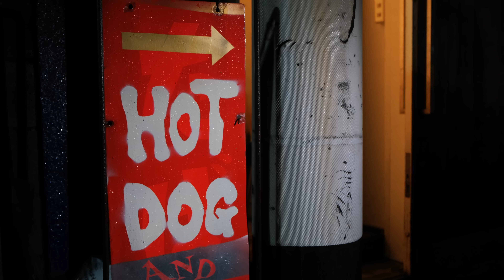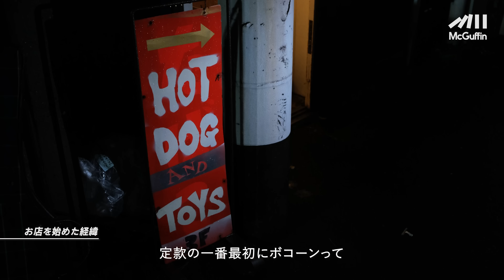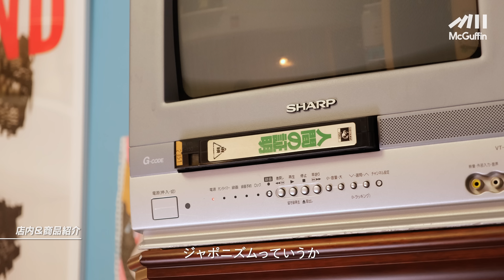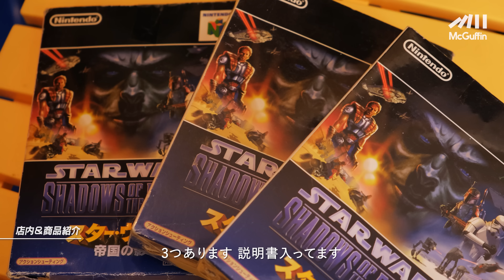【三軒茶屋の高岩遼が作ったバーとおもちゃ屋 / Brother&good junk store-Brother】選りすぐりのバーボンウィスキーとイケてるガラクタを扱う男の秘密基地的なお店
ーーー

東京の「地元に密着していたり」「まだまだ知られていない」「何やら面白いことをしている」素敵なお店を紹介する本企画。

今回は“Brother”と“good junk store ― Brother”
三軒茶屋駅から徒歩7分。バナナのネオンが目印だ。

オーナーの高岩さんはエンターテイナーであり、ソロ歌手、SANABAGUN.、THE THROTTLEのフロントマン、数少ない日本人男性ジャズボーカリストとしても活躍しているミュージシャンだ。

仲間たちが集まれる空間を作りたいという思いから、会員制のバーとしてスタートすることに――。

三軒茶屋駅を降り、茶沢通りを進むとBrotherのある青いビルが見えてくる。
路地裏から階段を上ると、3階にはgood junk sotre - Brotherがある。
扉を開けると、古き良きアメリカンキッズの部屋のような内装に驚くも、よくよく見るとジャポニズムを感じるモノがチラホラ。
高岩さんが製作している“WEST TAIL TOYS”を始め、イケてるガラクタが所狭しと並んでおり目に楽しく、そして落ち着く不思議な空間だ。
4階には3階とは打って変わって、オトナな世界が待っている。
Brotherはバーボンウィスキーと音楽を楽しめるバーだ。
禁酒法時代をイメージした内装は、映画のセットに迷い込んだかと思うほどの完成度かと思いきや、どこかやりすぎていないスキがある。
試作を重ねたホットドッグ、通称Brother dog。上質なステレオから流れる音楽。そして、選りすぐりのバーボンウィスキー。
都会の喧騒を忘れ、リッチな気分に浸りつつ、明日の英気を養う。

粋で遊び心を持つ高岩さんにしか表現できないお店となっている。

■SHOP INFO
good junk store - Brother
住所：東京都世田谷区太子堂3-15-5 バナナビル3F
営業時間：日曜 12:00-21:00

Brother
住所：東京都世田谷区太子堂3-15-5 バナナビル4F
営業時間：18:00-23:00
店休日：水曜

■EVENT

Brother 2th ANNIVERSARY Golden Week!!

12/12(月) 18:00〜24:00  GUEST ACT：Ryo Takaiwa
12/13(火) 18:00〜24:00  GUEST ACT：？？？
12/14(水) 18:00〜24:00  GUEST ACT：？？？
12/15(木) 18:00〜24:00  GUEST ACT：？？？
12/16(金) 18:00〜24:00  GUEST ACT：？？？

【Charge】
¥1000

【来場者特典】
・Brother印 ライター＆ステッカー

【Specialty】
・Daily Highball ¥500-
・Brother Dog Half:¥400- / Full:¥800- （テイクアウト可能）
・Champagne ¥10,000-

※ライブ開始時間は21:00頃を目安としております。